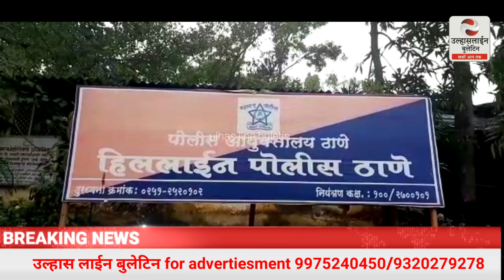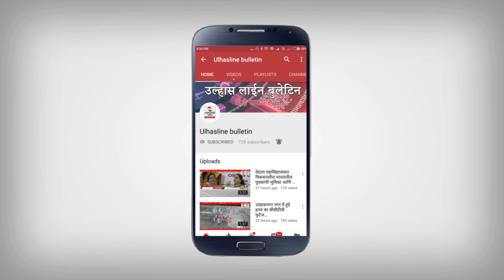गेट के सामने खड़ी मोटरसीयकल 4 महीने पहिले हुई थी चोरी,अब तक नही मिली कोई जानकारी